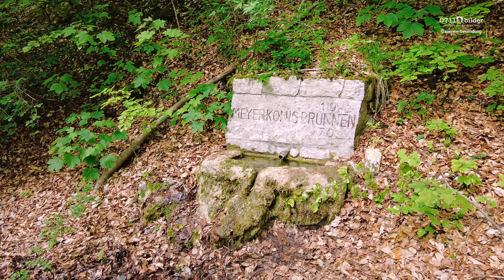Ausflugsziele in Baden-Württemberg: Landschaftsfotografie in der Wolfsschlucht, Schwäbischen Alb.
Heute zeige ich euch ein Ausflugsziel in Baden-Württemberg. Genauer gesagt in der Nähe von Bad Urach. Dort gibt es nämlich nicht nur Wasserfälle, sondern auch die Wolffschlucht und ein paar tolle Aussichtspunkte.

--- Inhalt ---

0:00​​​​​​​​ Einleitung
00:21​​​​​​ Die Wolfsschlucht
05:19 Die Schillerhöhle
06:08 Hoher Wittlingen
07:42 Aussichtspunkt
09:36 Der Rabenfelsen
10:30 der Geschlitzter Fels
12:02 Tipps
13:00 Unterstützt uns

📸 Kamera und Zubehör:

DJI Pocket 2 Creator Combo*
DJI Osmo Pocket ausziehbare Verlängerungsstange*
DJI Osmo Pocket ND-Filter*
DJI Ronin SC:*
Joby GorillaPod Action Tripod*
Samyang 12mm Weitwinkelobjektiv für Fujfilm*
Serie Haida M10 Starter Kit Red Diamond*
Haida M10 Filterhalter*
M10 Filterhalter Starter Kit 77 mm*
Haida M10 Drop in CPL+ND 0,9*
Haida Drop in ND Kit*
Haida Red Diamond ND3*
Haida Serie M10 Starter Kit Enthusiast II*
Haida Red Diamond GND Soft Medium 0.9*
Haida Filterbeutel für Filterhalter*
Haida Slim PRO II MC UV 77 mm*
Kamergriff, L-Halterung*
Nissin i60A Blitzgerät für Fujifilm*
Rode Filmmaker Kit*
Rode Microphones VideoMic Pro+*

📱 Technik:

SanDisk Extreme 128 GB microSDXC-Speicherkarte*
SanDisk Extreme 128 GB SD-Karte:*
Xiaomi Mi Smart Band 6:*
Tablet-Halterung für iPad Pro*
UURig R061 Magic Arm mit Kugelkopf*
Adobe Creative Cloud Foto-Abo mit 20GB*
SanDisk Extreme Portable SSD 500 GB*
Apple USB‑C auf SD Kartenlesegerät*
Apple USB-C-Digital-AV-Multiport-Adapter*
Apple Pencil 2*
Logitech K380 Tastatur*
Logitech M350 Pebble Maus:*

🎒 Rucksack & Ausrüstung:

Peak Design Everyday Backpack V2 30l*
Peak Design Tech Pouch*
WACACO Nanopresso*
WACACO Nanopresso Barista Kit*
WACACO Nanopresso Nespresso Adapter*
WACACO Nanopresso M-Case*
Thermos Thermosflasche*
Coffeevac Vakuumgefäß*

👕 Kleidung:

Jack Wolfskin Trekking & Wanderschuh*
Schöffel wasserabweisende Wanderhose*